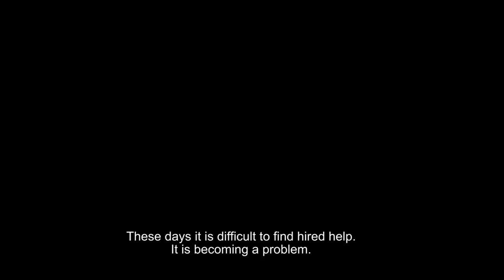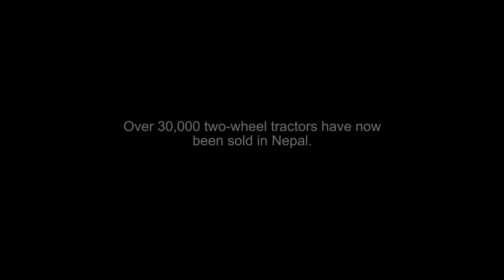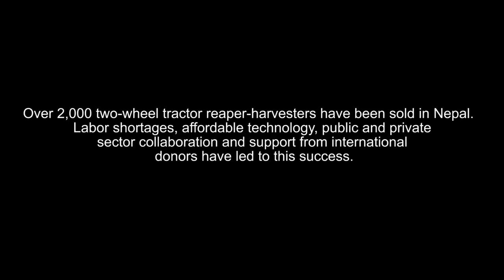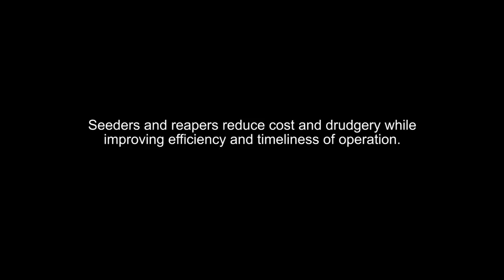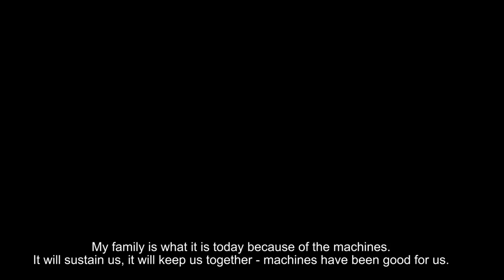Scale-appropriate mechanization in Nepal: Yogendra and Punarman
Agricultural mechanization and networks of custom-hire service providers are still at a relatively low level in Nepal. This video highlights some of the benefits of scale-appropriate mechanization in the face of small farm sizes, scarce agricultural labor and a feminizing and aging work force.